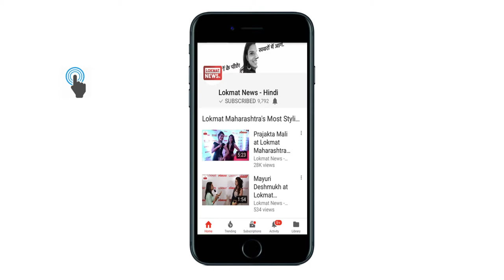11 students die after bus collides with train at unmanned crossing - Uttar Pradesh News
Kushinagar (Uttar Pradesh) As many as 11 school students died after the vehicle they were travelling in met with an accident.